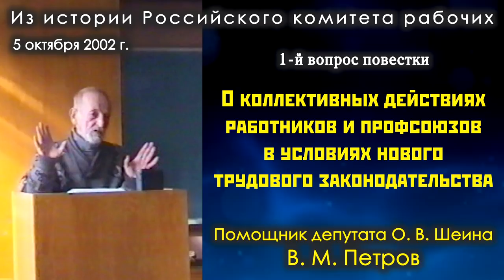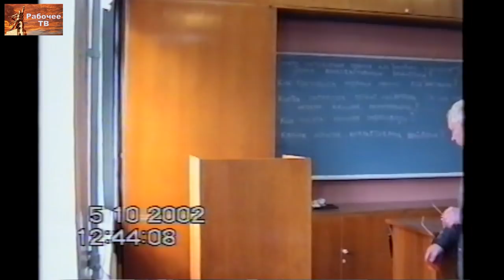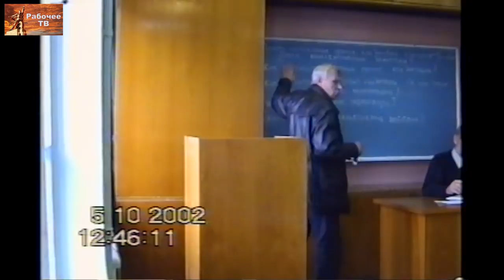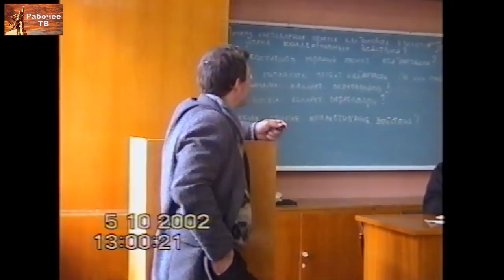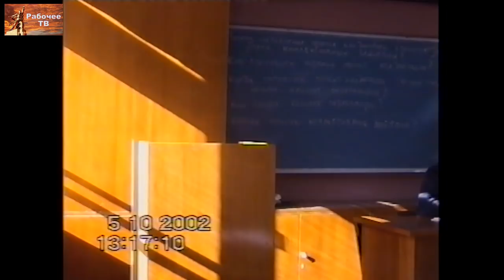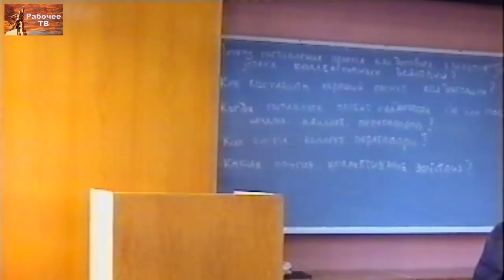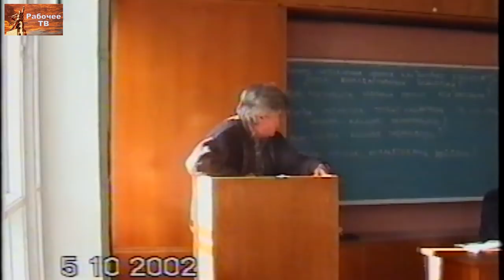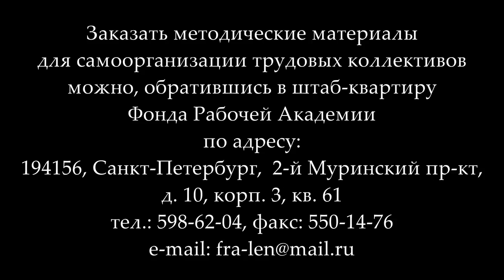О коллективных действиях работников и профсоюзов в условиях нового трудового законодательства.Петров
Запись из архива Фонда Рабочей Академии.
Семинар Российского комитета рабочих, Нижний Новгород, 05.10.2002.
1-й вопрос повестки, 2-й докладчик.
«О коллективных действиях работников и профсоюзов в условиях нового трудового законодательства». Виктор Михайлович Петров, помощник депутата Государственной Думы Олега Васильевича Шеина.
Ведут заседание рабочие Дмитрий Васильевич Игошин и Василий Иванович Шишкарёв.
00:00:14 - докладчик Виктор Михайлович Петров.
00:27:43 - по регламенту Василий Иванович Шишкарёв, сопредседатель Российского комитета рабочих, наладчик ЗИЛ, член РПР, г. Москва.
00:29:33 - перерыв.
00:31:41 - Иван Петрович Казаков, рабочий ВНИИ экспериментальной физики, член профсоюзного объединения "Защита труда", г. Саров.
00:47:40 - Александр Юрьевич Аргунов, председатель Межрегионального профсоюза «Железнодорожник», г. Ленинград.
01:04:47 - Лев Исаакович Лерман, главный инспектор СоцПроф Нижегородской области.
01:13:35 - Алексей Анатольевич Зуйков, начальник отдела охраны труда ООО «Промэнергогаз-2», Нижний Новгород.
01:21:39 - Владимир Михайлович Кудрявцев, регулировщик радиоаппаратуры, завод Электромаш, член РПР, Нижний Новгород.
01:31:53 - Анатолий Петрович Шумаков, модельщик завода Ивтекмаш, представитель РКР по Ивановской области, член РПР, г. Иваново.
01:35:28 - Владимир Михайлович Кудрявцев, регулировщик радиоаппаратуры, завод Электромаш, член РПР, Нижний Новгород.
01:51:50 - докладчик с проектом постановления - Михаил Васильевич Попов, профессор СПбГУ, кафедра экономики и права, консультант портового комитета Российского профсоюза докеров морского порта г. Санкт-Петербурга, консультант РКР, г, Ленинград.

Для пожертвований в Фонд Рабочей Академии:

Карта Сбербанка:
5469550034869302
Михаил Васильевич П.
Карта Альфа-банка:
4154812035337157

Веб-сайт

Рекомендуем программы для скачивания видео и звука с нашего видеоканала:
TubeMate - есть на сайте 4pda (для Android),
MediaHuman YouTube Downloader - есть на торрентах (для Windows).